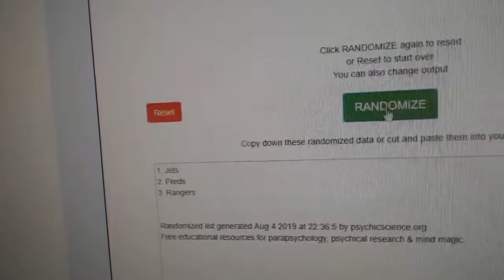Multi Randoms #2 - C&C #9945